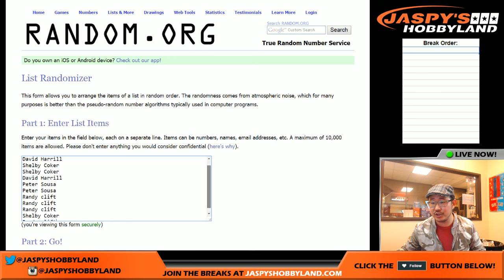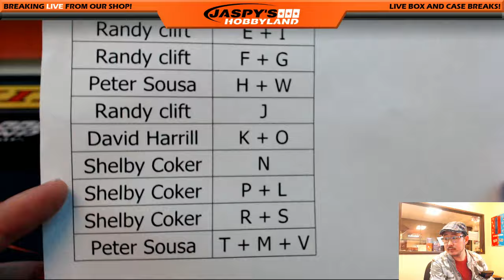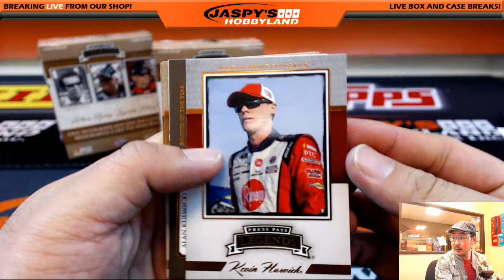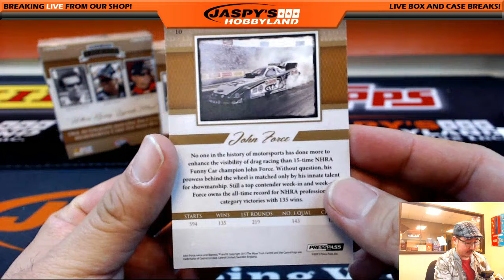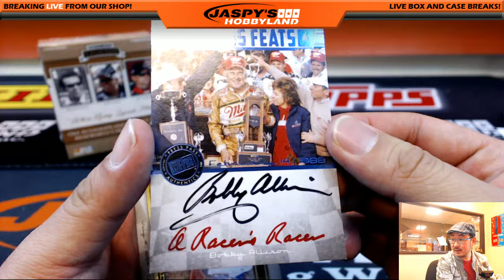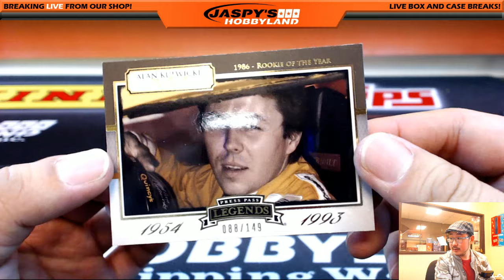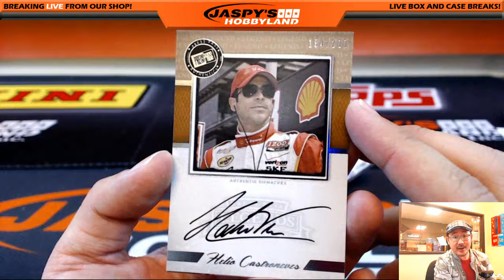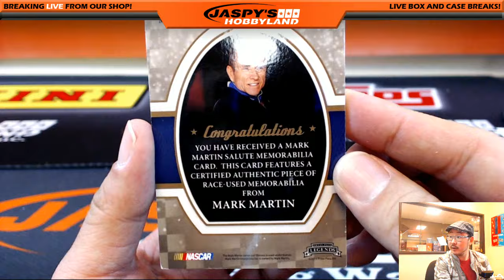02/24/16 [1BOX RANDOM LETTER] #4 - 2013 Press Pass Legends Racing